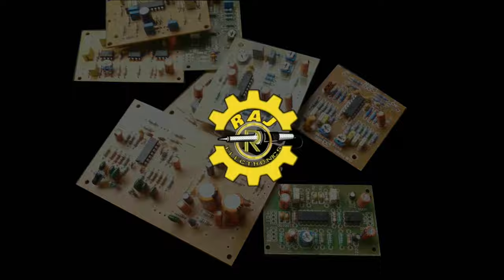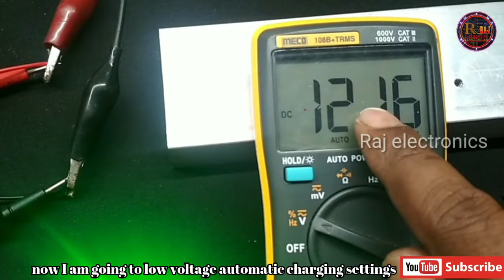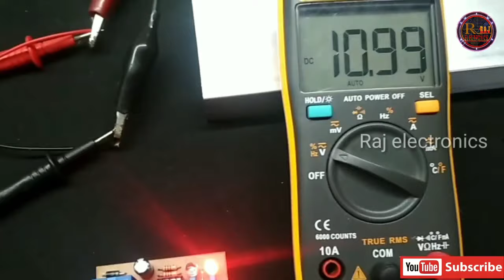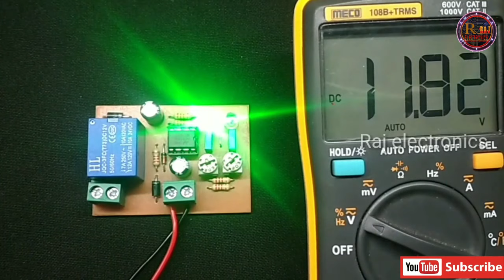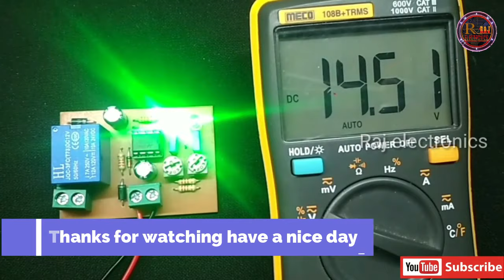12 volt battery full charge cutoff and low voltage automatic charging circuit